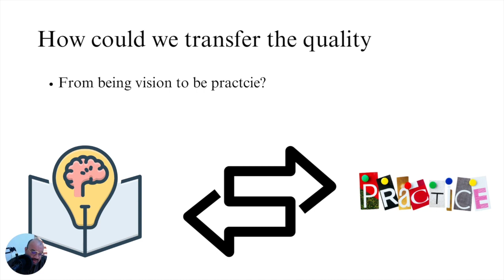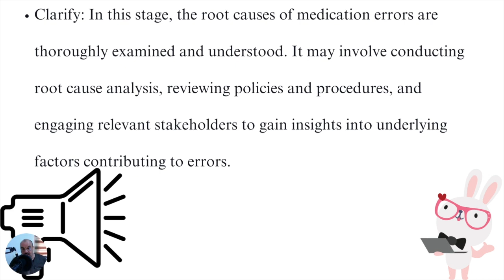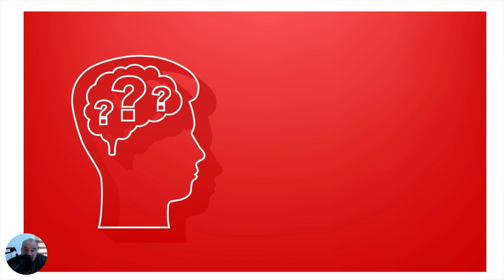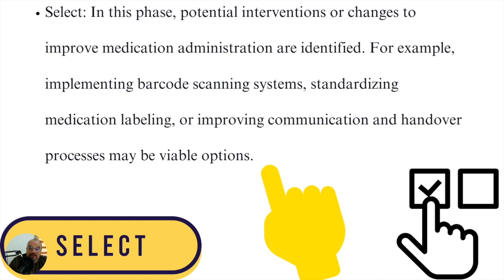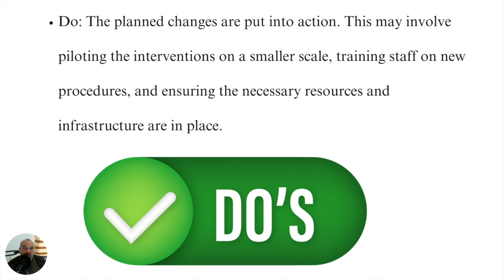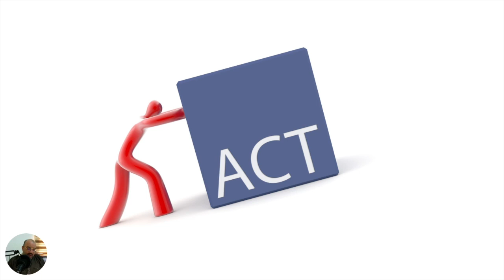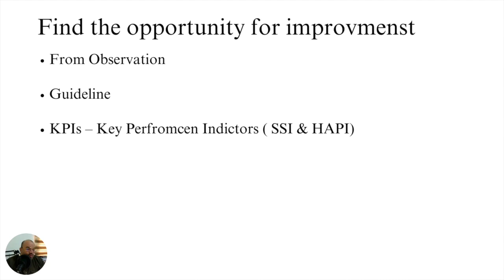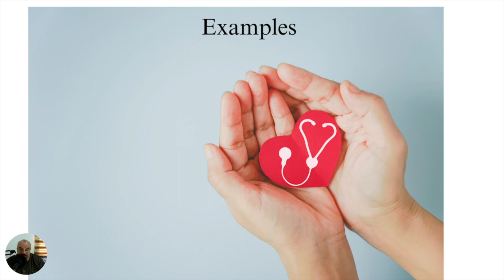Health care Quality - Wound care Part Two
Wound care economics with Dr. Abdulkareem
Wound care economics refers to the study and management of the financial aspects associated with the treatment and care of wounds. It encompasses various factors such as the cost of wound care products, healthcare services, and the overall economic impact of wound management on the healthcare system. Understanding wound care economics is crucial in healthcare as it helps optimize resource allocation, improve patient outcomes, and control healthcare expenditure.

Effective wound care is essential for patients with acute or chronic wounds, such as surgical incisions, diabetic ulcers, or pressure sores, as it promotes healing, prevents complications, and reduces the risk of infection. However, the cost of wound care can be significant, considering the expenses associated with wound dressings, medications, specialized therapies, and healthcare professional involvement.

Healthcare providers and policymakers can make informed decisions regarding wound management strategies, product selection, and reimbursement policies by analyzing wound care economics. They can assess the cost-effectiveness of different interventions and allocate resources based on the best value for money. This ensures that limited healthcare resources are utilized efficiently and that patients receive the most appropriate and cost-effective care.

Additionally, understanding wound care economics helps identify opportunities for cost savings and efficiency improvements within the healthcare system. For instance, implementing evidence-based wound care protocols, using appropriate wound care products, and promoting preventive measures can reduce the incidence of chronic wounds and associated costs in the long term.

Wound care economics is vital in healthcare reimbursement and insurance systems. Accurate cost data and economic analyses help determine reimbursement rates, negotiate contracts with healthcare providers, and establish fair payment models. Furthermore, it enables the assessment of the economic burden of wounds on healthcare systems, which can guide the development of policies and interventions to reduce wound-related costs and improve overall healthcare sustainability.

In conclusion, wound care economics provides a comprehensive understanding of the financial aspects associated with wound management. It aids in resource allocation, cost-effective decision-making, and optimizing patient outcomes. By considering the economic impact of wound care, healthcare stakeholders can work towards enhancing the efficiency, accessibility, and affordability of wound management services within the healthcare system.